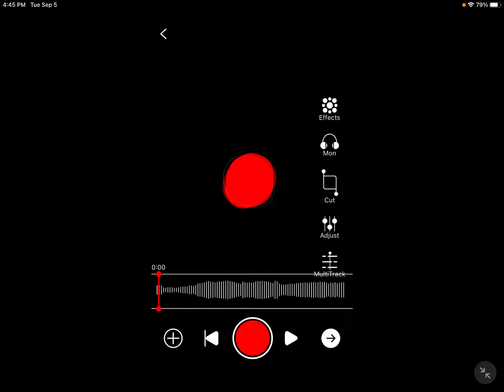Beast screech made only my voice | vocal time | long echo and monster effect